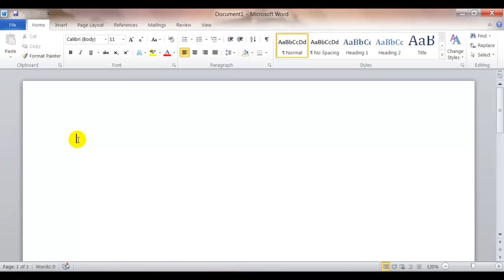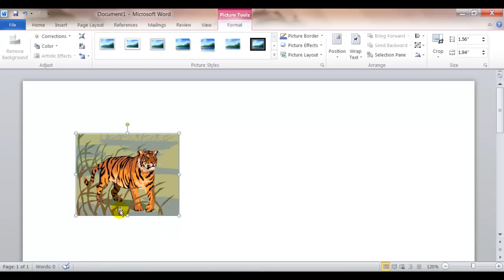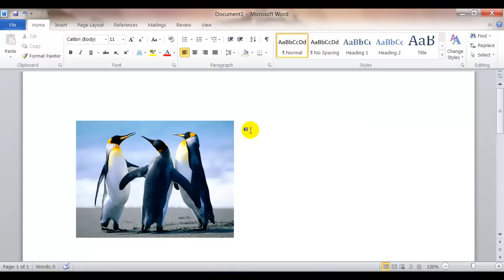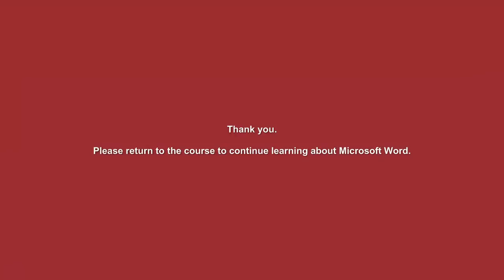Inserting, Sizing, and Moving Clip Art and Pictures in Word BC116a 2010 Wk3 Rd3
Learn how to insert, size, and move clip art and pictures in Microsoft Word.